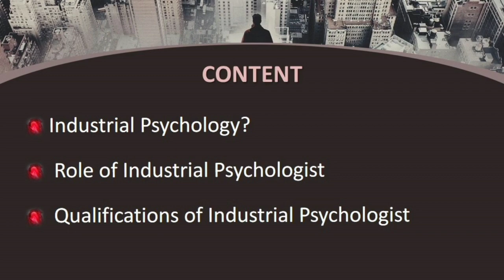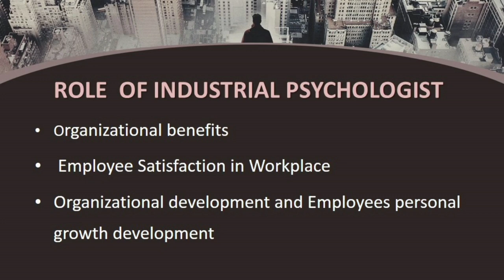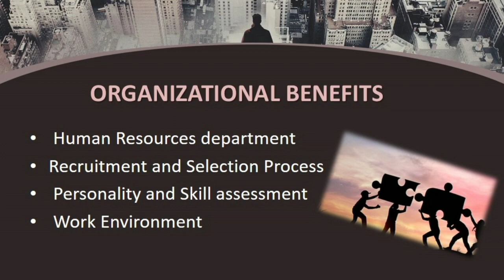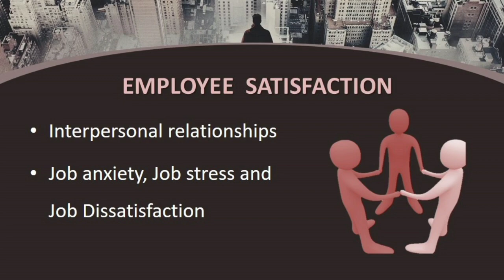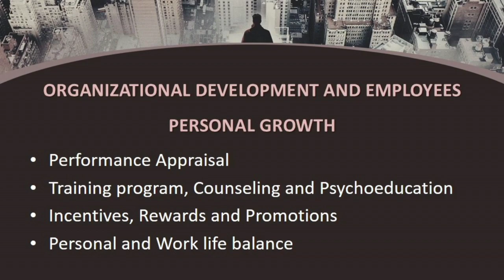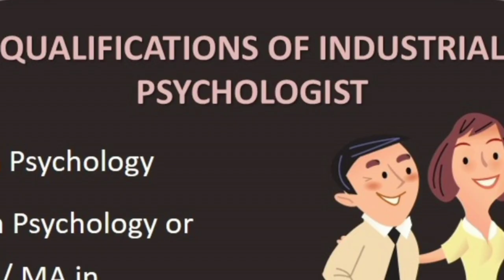Industrial psychology பற்றி தெரிஞ்சுக்கலாம் [Industrial psychology in tamil]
What is Industrial Psychology? Role of Industrial Psychologist and Qualifications  of Industrial  Psychologist...